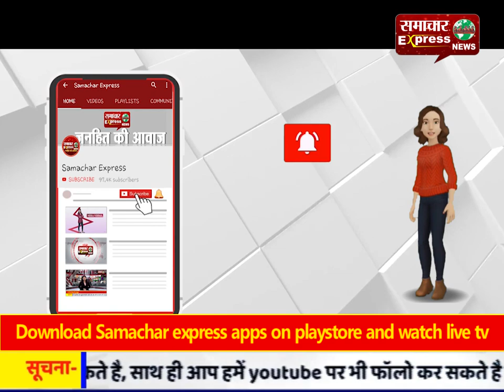ठंड से भगवान को बचाने के लिए मूर्तियों को कपड़े और शॉल ओढ़ा से श्रद्धालु